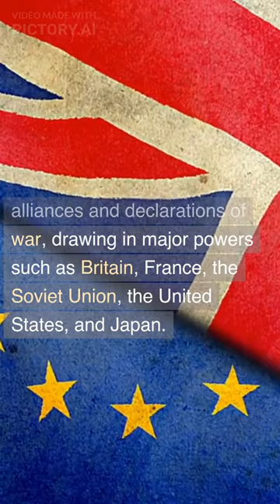World war 2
short story about WW2.